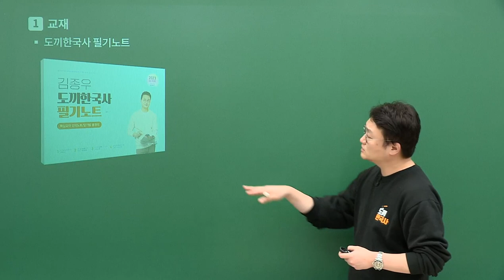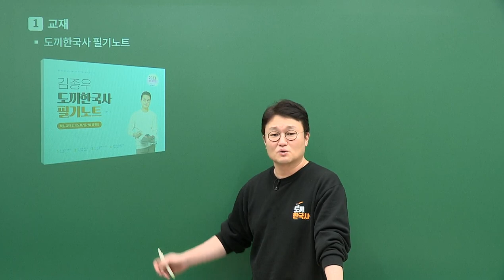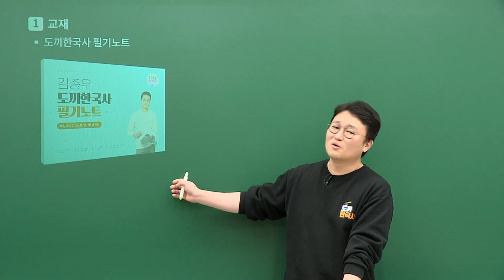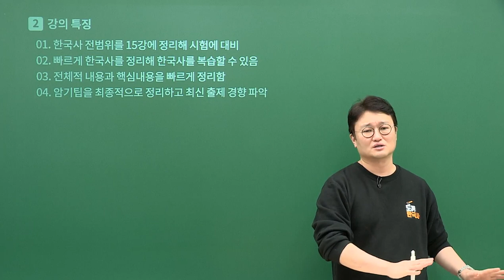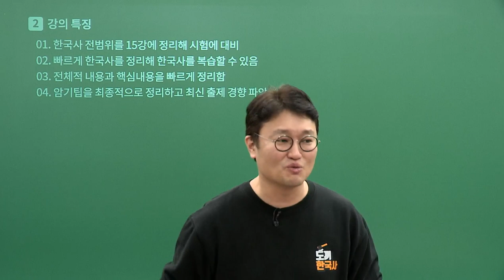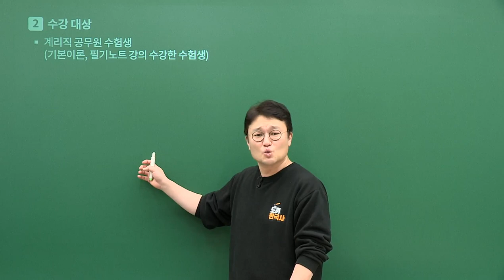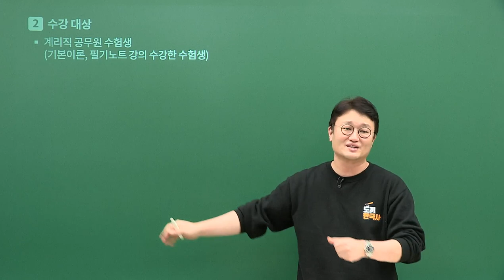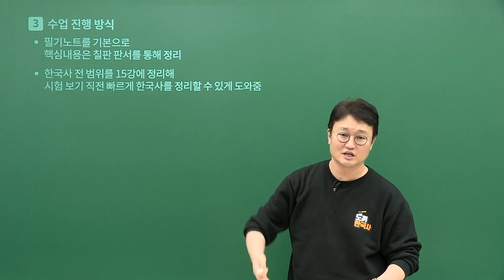[유상통] 2023 도끼한국사 필기노트 초압축특강 (NEW) OT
🪓 2023 도끼한국사 필기노트 초압축특강 OPEN!

시험 직전, 회독을 늘리고 싶은 계리직 수험생
 이론, 기출 내용이 정리되지 않은 수험생은 주목!

✔ 시험 출제 가능성이 높은 핵심만! 도끼한국사 암기팁으로 빠르게 정리!

- 고대부터 현대까지 한국사 전 범위를 15강을 압축 정리
- 각 챕터별 주요 내용을 정리하여 핵심 내용 점검
- 전 범위 복습, 무한 회독 증강에 효과 극대화

도끼한국사 전매특허, 도끼암기팁🪓으로 총정리하고 계리직 한국사 고득점하자!